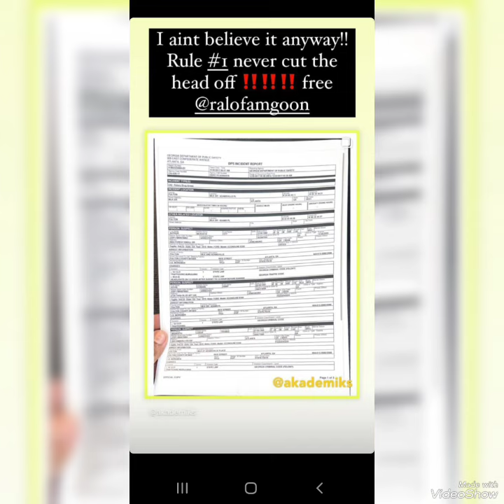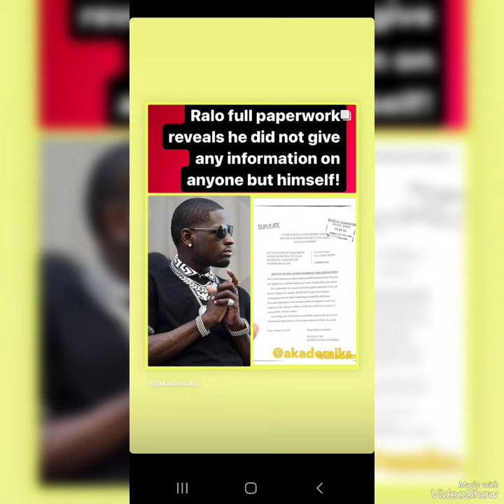Ralo wants to know if he's going to get an apology 🙄. (pt2)